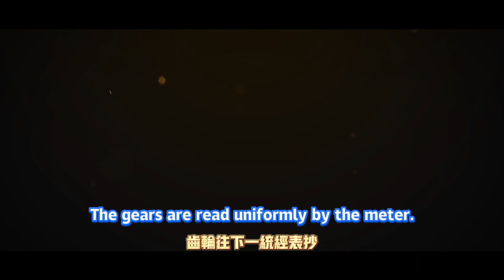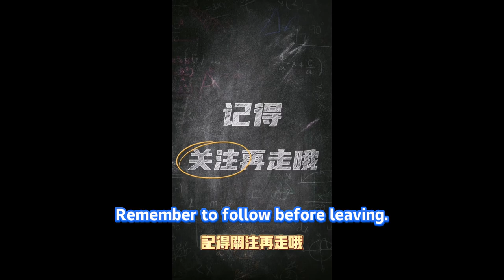熱砂海選會場1【星穹鐵道】2.2匹諾康尼一條龍地圖全收集攻略「寶箱/摺紙小鳥/護照貼紙/書籍/夢境迷鐘/齒輪/王下一桶/金錶鈔/隱藏 成就/流夢礁/熱砂海選會場/大劇院」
Hot Sand Audition Venue 01 [Star Dome Railway] 2.2 Pinoconi one-stop map collection guide "Treasure box/origami bird/passport sticker/book/dream clock/gear/king's next bucket/gold watch money/hidden Achievements/Flowing Dream Reef/Hot Sand Audition Venue/Grand Theater"